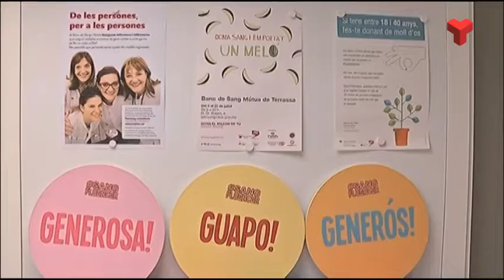Un meló de regal per fer créixer les reserves de sang, que han baixat per l'onada de calor